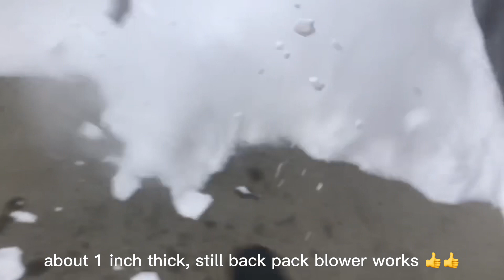Snow removal, Work work work ❄️🌨(canadalife)